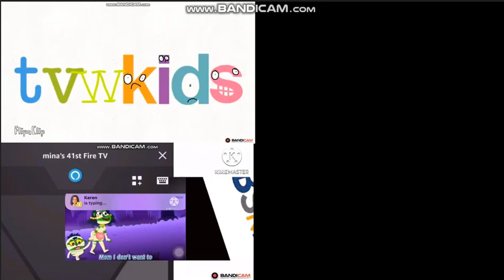bandicam 2024 05 19 14 02 12 946 aine said